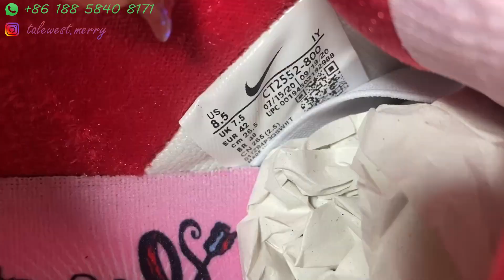[QC] Nike SB Dunk LowStrangeLove Skateboards (Special Box)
Hi~Here is TW-Merry